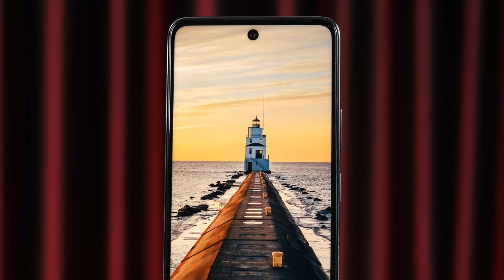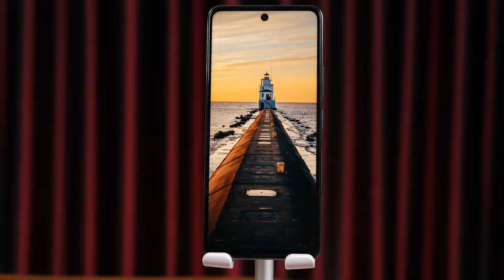Infinix Note 30 inceleme! Bu fiyata oyun telefonu!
Bir süre önce Türkiye pazarında boy göstermeye başlayan Infinix Note 30'a yakından bakıyoruz. Peki uygun fiyatıyla dikkat çeken Infinix Note 30 bizlere neler sunuyor? Cevabı videomuzda.